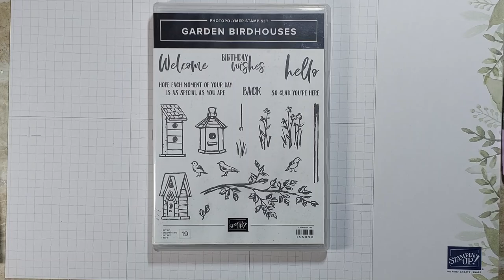Garden Birdhouses Stampin 'Up!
I love this set from Stampin'' Up!, and I have just found out that it will be retiring!!

Make sure to grab it before it's gone!